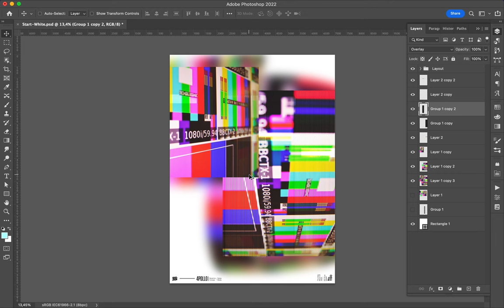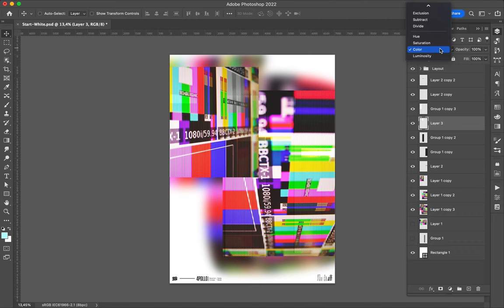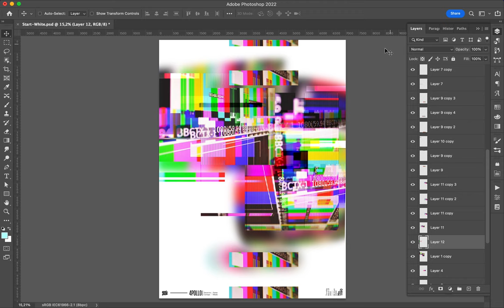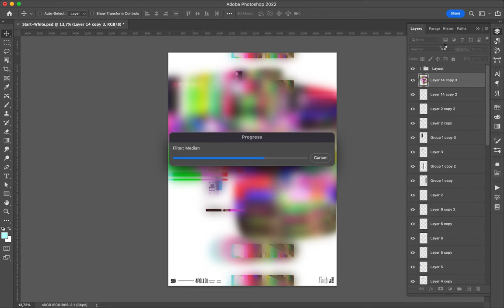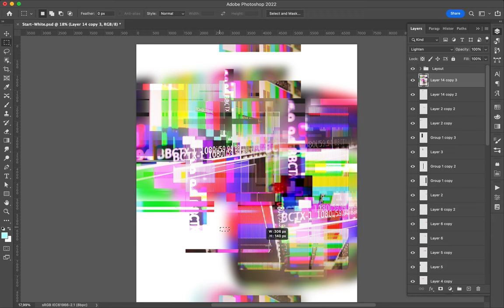Poster Speed Art 1190 Glitch 11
One more creation!